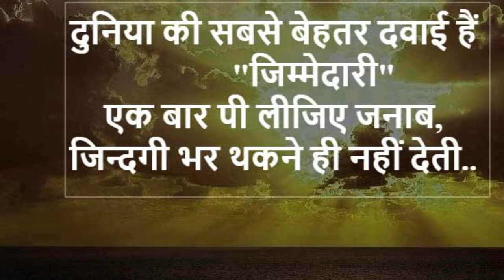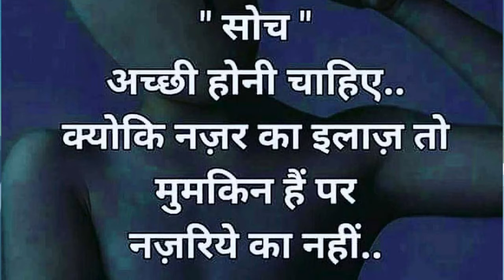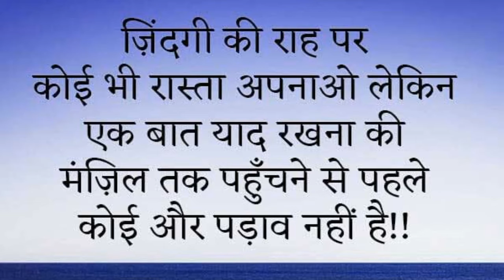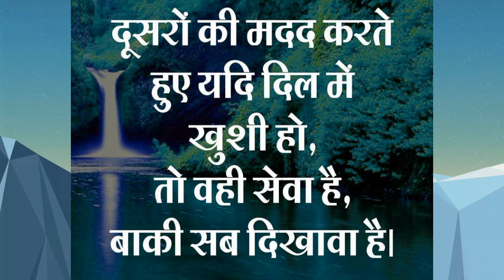A motivational video ,which is secret of success in your life .In hindi.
Daily doze with anand is presenting the video on motivetion,which is secret of success  in your life.

 Hello Friends !
My self Vinod Anand ,
We try to provide you multi purpose articals which can provide all things at one place which will devlop your knowledge in all fields of life, like  general knowledge by quize which can help you in all competitive exams like ssc,rrb,bank,upsc,ibps,clerk,po and update your knowledge every day .Also we present articals about
Reviews of products. we also present contant on   spirituality and motivetion which can help you living a best and peaceful life and how to  relax in life , how to give a meditation for your soul.we provide spritual story,which can grow your knowledge about sprituality.we also provide tips  on health and lifestyle. Also we provide tips on blogging and how to optimise your blogg website and  seo of blogg , technology in  blogging. We also provide videos on insurance ,finance,how to earn money online ,travel  entertainment,comedy news and others activities.

 You can watch this  also:

You can read this also:

Coverd topics:
1. motivetion
2.
3.
4.

You can visit on following links.

You can visite our following websites also.

LinkedIn url

Live at Thane , Mumbai, Maharashtra